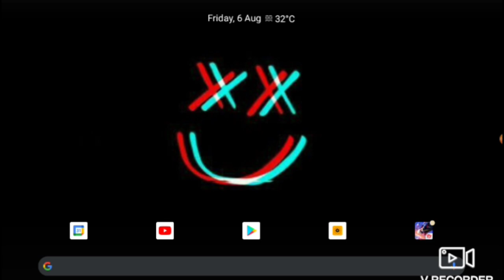first time playing Minecraft